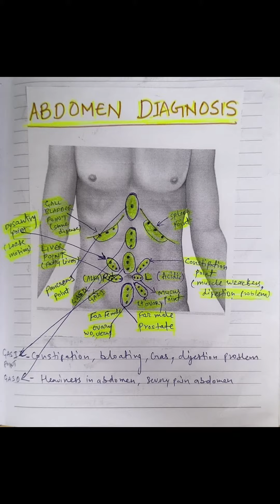Nurotherapy and yoga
Buổi học cuối cùng của năm 2023. Hẹn gặp lại các bạn vào năm 2024 với nhiều năng lượng, nhiệt huyết và thái độ tích cực hơn.  Chúc các bạn những điều tốt đẹp nhất vào ngày 30 & 31 năm 2023 và chúc các bạn những điều tốt đẹp nhất cho năm mới 2024 trước 🥰
 Cảm ơn mọi người đã làm cho năm 2023 trở thành một năm tuyệt vời đối với tôi.

Last class of the year 2023. See you all next year 2024 with more energy, enthusiasm and with positive attitude. Wish you all very best 30th & 31st of 2023 and wish you all very best for new year 2024 in advance 🥰
Thanks everyone for making 2023 great year for me.
The Circle Fitness & Yoga Center
The Circle Cskh
Shoaibyoga